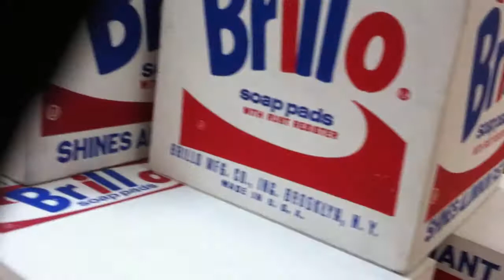Museum Ludwig Koln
Museum Ludwig Koln Warhol